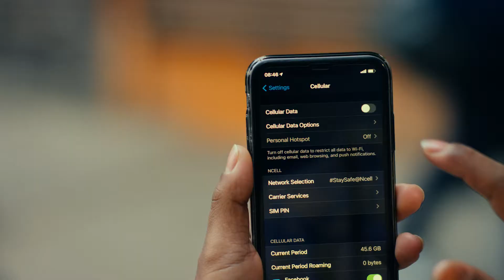Ncell Fast Forward Thematic: Ad by Pinstorm